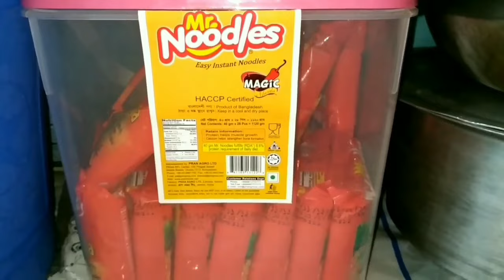My Kitchen Tour | Bangladeshi Kitchen Tour | Small Kitchen Organization & Management on Low Budget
My Kitchen Tour | Bangladeshi Kitchen Tour | Small Kitchen Organization & Management on Low Budget | রান্নাঘর সাজানো | কিভাবে সাজিয়ে গুছিয়ে রাখি আমার ছোট্ট রান্নাঘর | How To Organize Small Kitchen for Low Budget | Bangladeshi Vlogger Mom sharing her kitchen organization ideas on a low budget | Kitchen Tour Vlog | Bangladeshi Daily vlog | My vlog #84

My Kitchen Tour 2019 | Bangladeshi Kitchen Tour Vlog | ঘুরে দেখাই আমার ছোট্ট রান্নাঘর । Small Kitchen Organization on Low Budget | এত কম খরচে ছোট কিচেন কিভাবে ম্যানেজ করি । Kitchen Management tips | Kitchen organization ideas 2019 | How to manage and organize small kitchen for very low cost | Low cost kitchen organization ideas and tips | Kitchen organizer vlog 2019 | Bangladeshi Vlogger Mom | My new vlog | Vlog - 84

** More Kitchen Cleaning / kitchen organization / kitchen management / Kitchen tour vlogs by Bangladeshi Vlogger Mom **

যেভাবে ঝকঝকে রাখি আমার রান্নাঘর । Night Time Kitchen Cleaning Routine | Preparation for Sleeping | How To Clean Kitchen at Night Before Sleeping

সাজাই গোছাই আমার ছোট্ট রান্নাঘর | My Weekend Kitchen Cleaning Routine | DIY Kitchen Clean-up & Set-up | Let's Clean Kitchen with Me